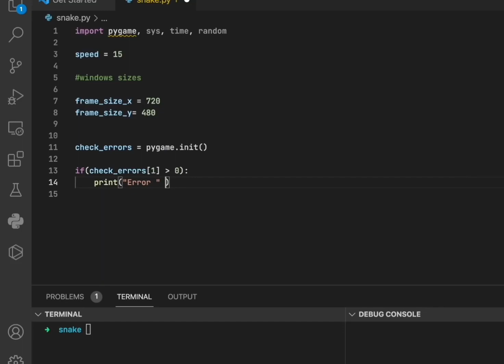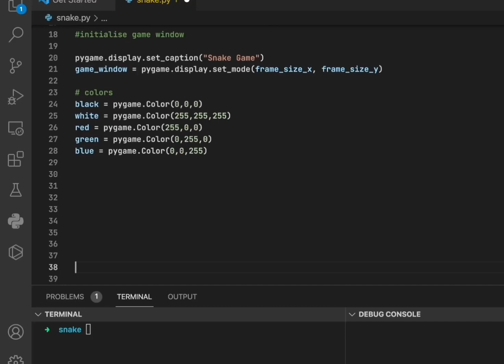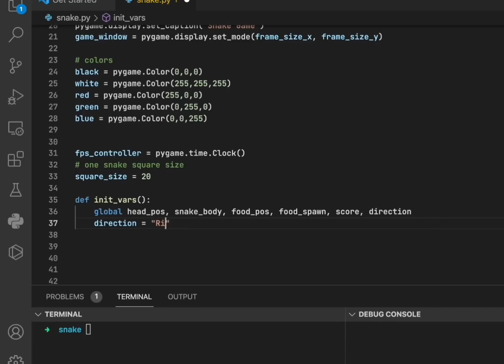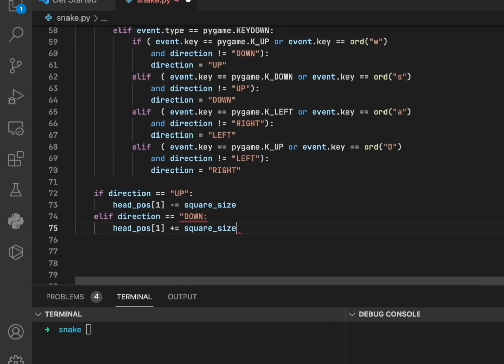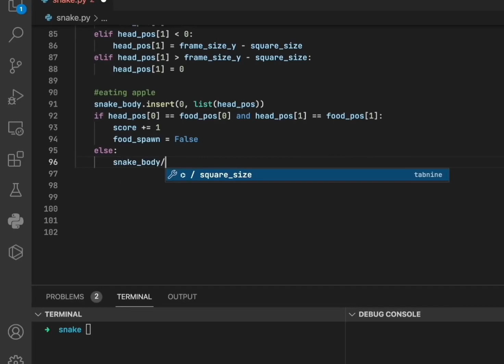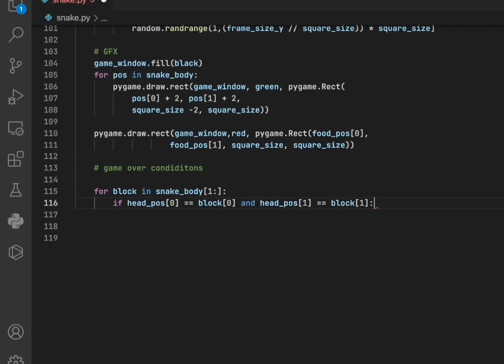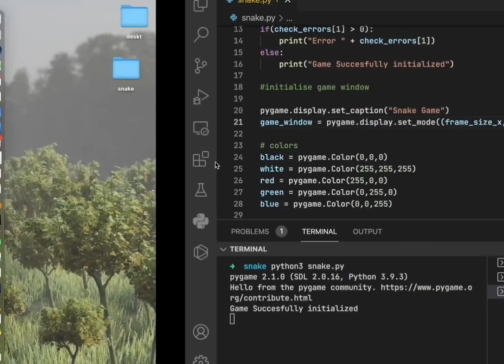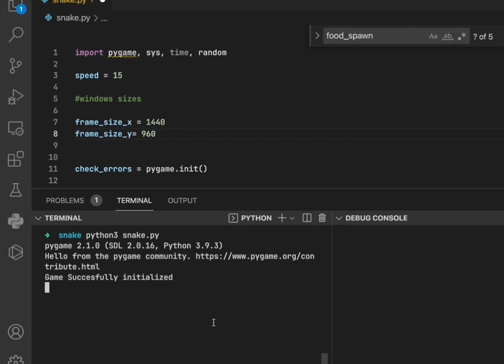Cobra Code: Build a Python Snake Game (Beginner Friendly!)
Ready to slither into the world of Python coding?  Dive in and build your own mesmerizing snake game with this beginner-friendly tutorial! ️

No prior coding experience? No problem! We'll break it down step-by-step, from wriggling your snake to gobbling up juicy fruits.

In this video, you'll learn:

• Python basics: control flow, variables, functions, and more!
• Game mechanics: movement, collision detection, scoring system, and more!
• Cool coding tricks: animations, sound effects, and even bonus levels!

By the end, you'll have a fully playable snake game you can show off to your friends and family!